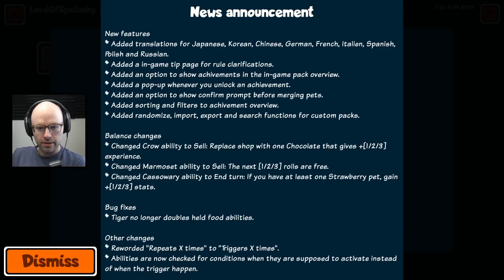New UI who this (Super Auto Pets)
This is fresh for YouTube content, not a stinky stream VOD, I promise!